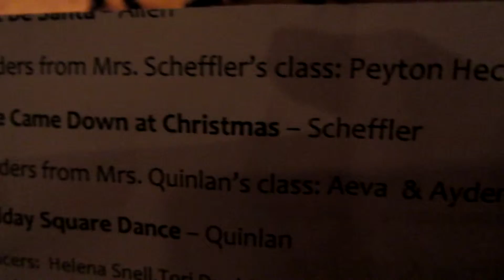A Star is Born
A fabulous school Christmas program. Ava even had a special part. Emma fell asleep, but everyone else loved it! Come with us as we enjoy Ava's 2nd grade program.